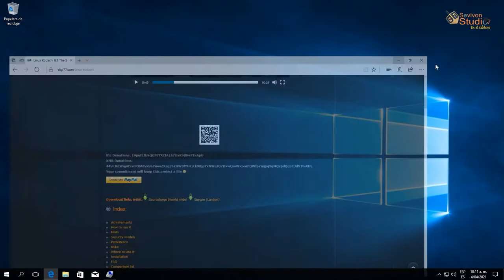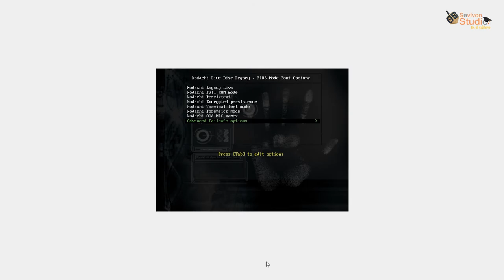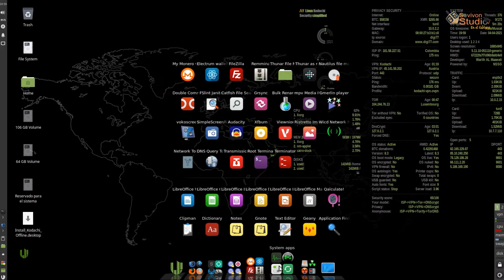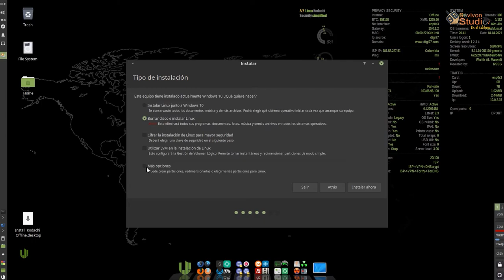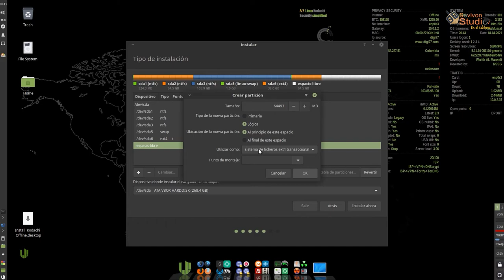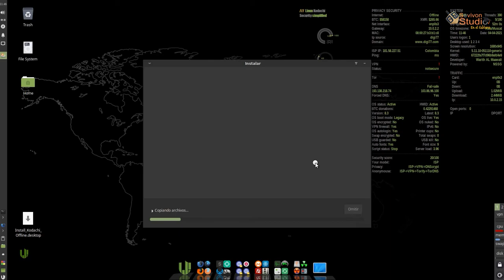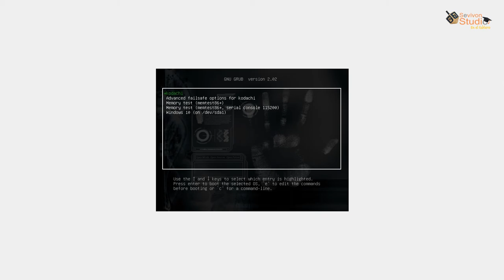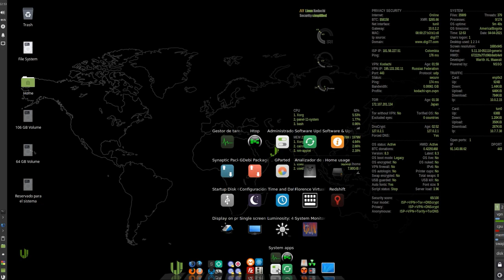Instalación de Kodachi 8.3 junto a Windows 10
Kodachi es una distribución basada en Ubuntu y está diseñada para la seguridad informática y proporciona un sistema seguro, anti-forense a efectos de anonimato y privacidad.

Usuario por defecto: kodachi
contraseña po defecto: r@@t00

Si deseas conocer el proceso de instalación de otras distribuciones, te invito a visitar la lista de reproducción de Sistemas Operativos:
Para mi es una inmensa satisfacción, y sin ningún interés, el compartir este tutorial para tu crecimiento personal, sin embargo si deseas apoyarme, sencillamente mil gracias: